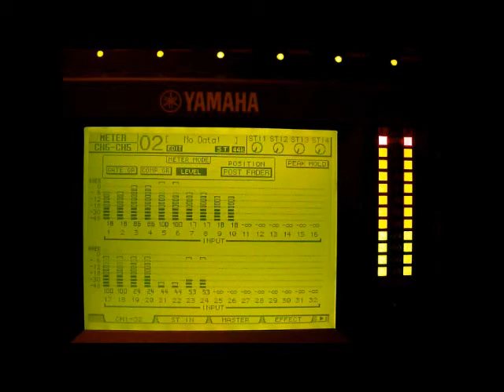VE "Test1ADAT1" 12.08.2012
more & more individual outputs for the VE's home-studio, 18 already, new ADAT1 (8 channels) waiting for the ADAT2 (8 more)! :-)
Yamaha 01V96i

VE-sound.com